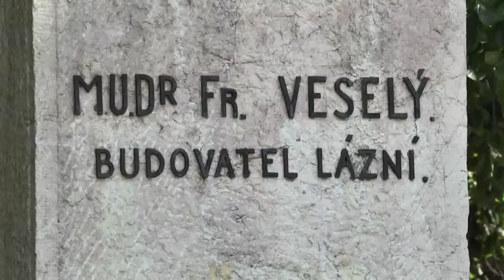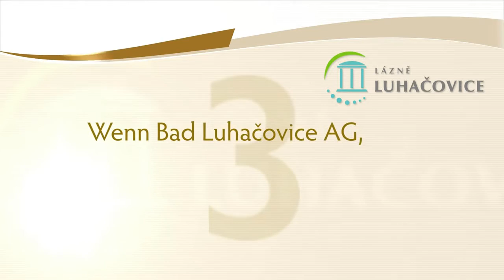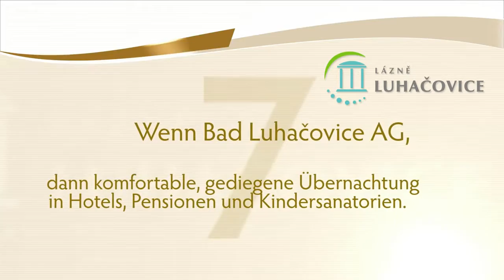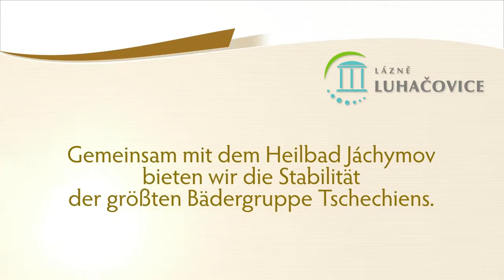Heilbad Luhačovice, Tschechische Republik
Das Bad Luhačovice verdankt seinen Ruhm nicht nur der 300-jährigen Tradition der Kurbehandlungen, dem Zauber der Architektur unserer Kurhäuser, den gepflegten Parks und der Schönheit der umliegenden Natur, sondern vor allem seinen Heilquellen.